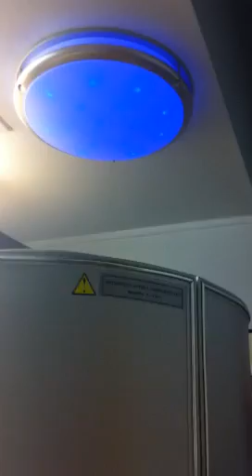CryoSauna 2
Dr. Whitfield talks about his own experience using the CryoSauna, from higher energy to weight loss.